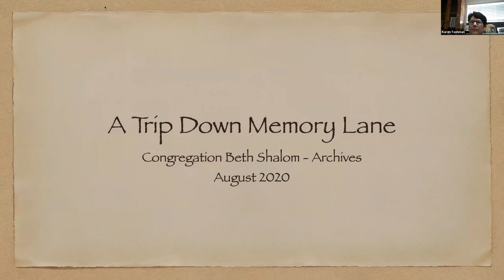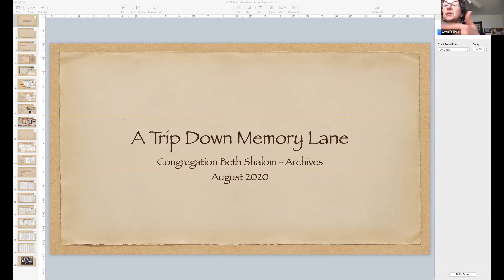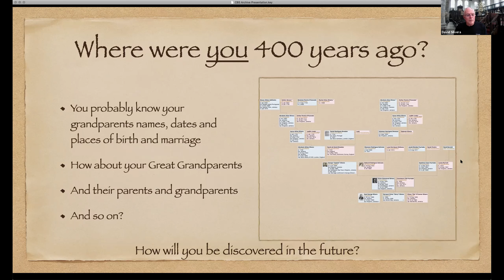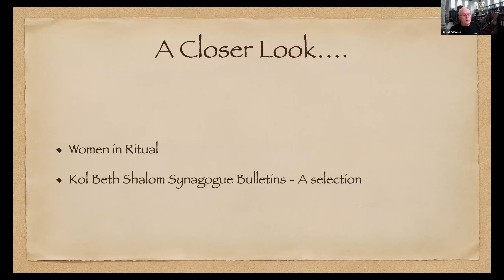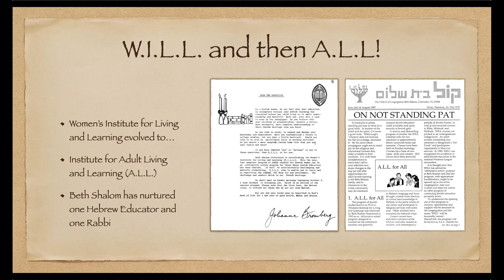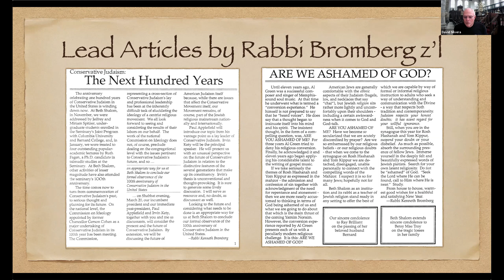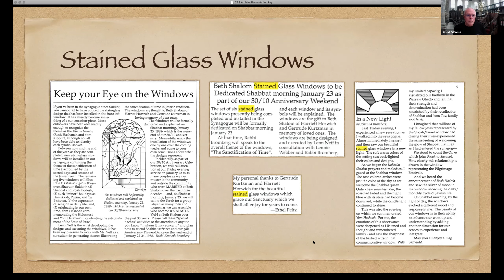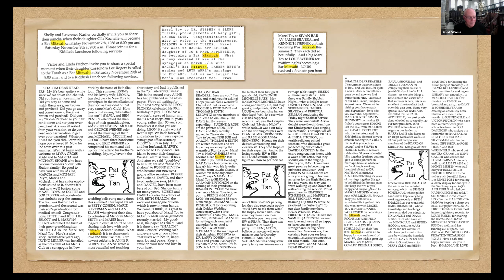Preparing for Elul - CBS Archives presented by David Silvera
Congregation Beth Shalom